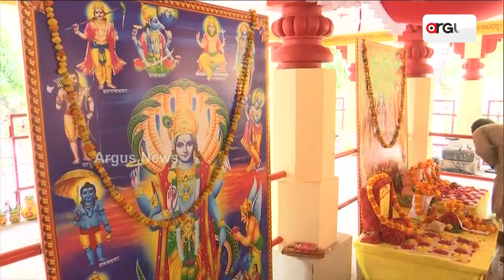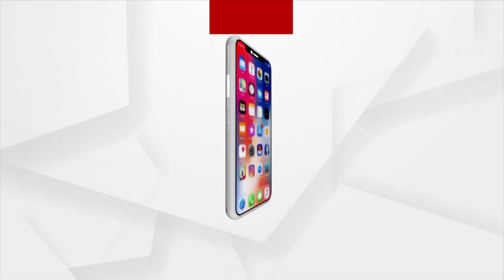Uttar Pradesh Chief Minister Yogi Adityanath Performs Yajna At Gorakhpur